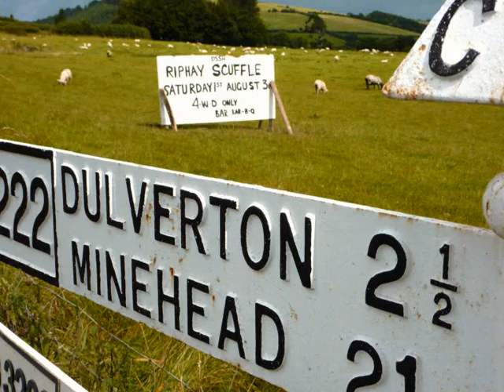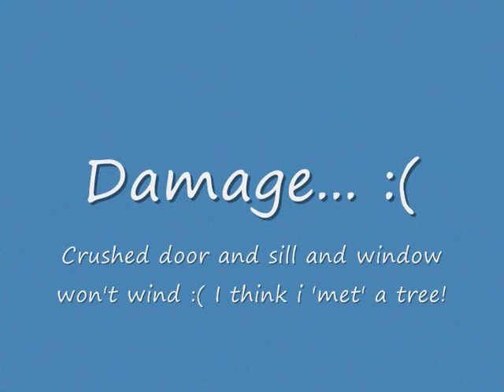Riphay Scuffle 09' photo comp. !!!!! :P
Absoulute mudfest!!! Cant wait till next year and do it all again! BEAR x

I ALSO HOPE TO SEE EVERYONE AT THE BLACKDOWN FOREST SCUFFLE ON THE 22ND AUGUST 09' HERE'S A LINK TO THE FACEBOOK